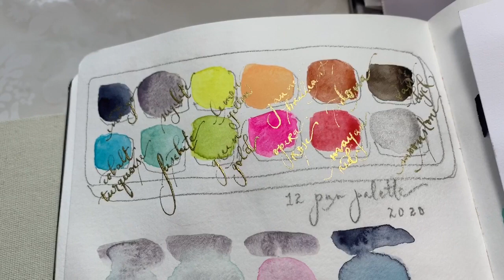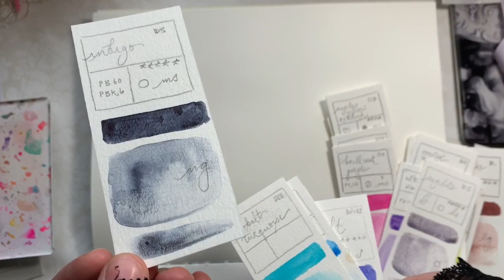My Most Used Watercolors || Daniel Smith, Schmincke, Winsor & Newton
Hi Lovelies! I thought it would be nice to compare my top 12 most used watercolors with the 12 color palette I recommend. If you are looking to start out, this might be helpful! I’ll be back soon with a video of some fun ways to start playing with watercolor, & an updated video on transparent florals as well! Thanks for all your lovely input! I think we will do fuschite as the next color Spotlight as I’m still thinking about what to paint for the painting portion of potters pink but have something Hint, think lunar moth in mind for the lovely Daniel Smith mint green.. . Hope you are safe! 💌